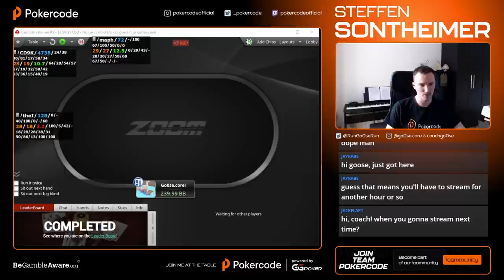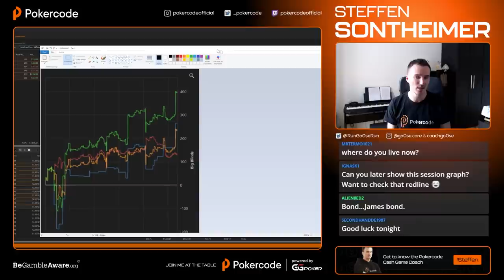Building BIG STACKS on Zoom 500 With Steffen Sontheimer - Poker Highlights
Steffen 'Go0se.core!' Sontheimer is back at it with some more Zoom 500 action on PokerStars and he is trying to build big stacks!

Create your FREE Pokercode account NOW! Start your study journey and unlock your potential with Pokercode!